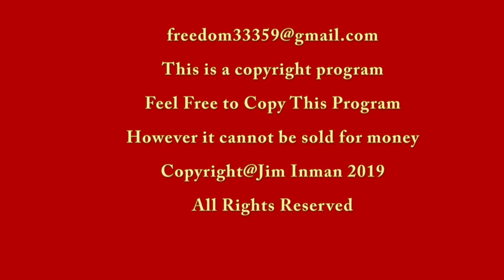Deeper Studies The Great City New Jerusalem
This program show the New Jerusalem as the Great Wedding Gift for his bride. Revelation 19:6-7.